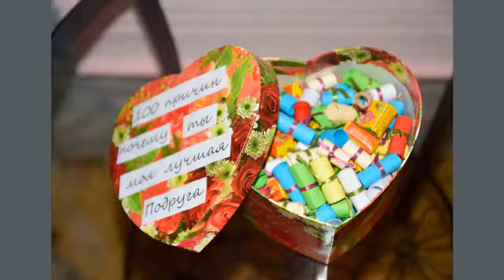Сладкий подарок: как порадовать других и получить от этого удовольствие